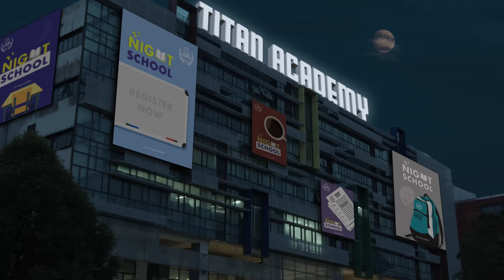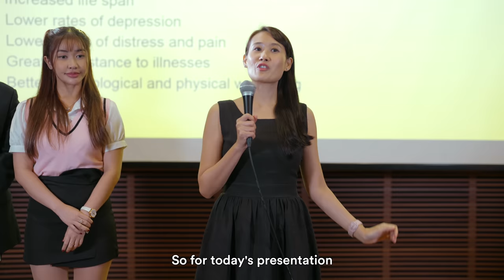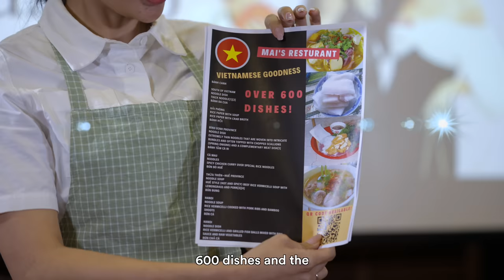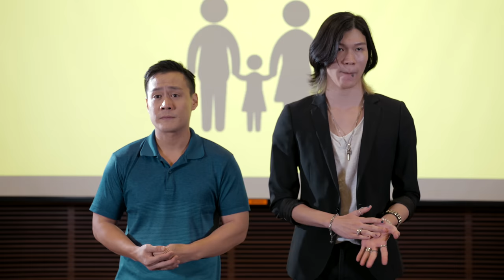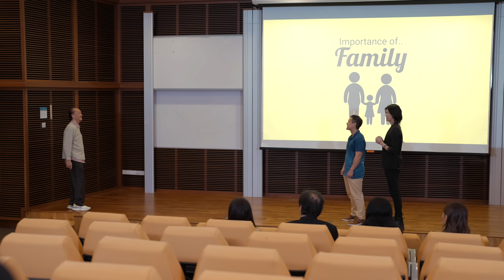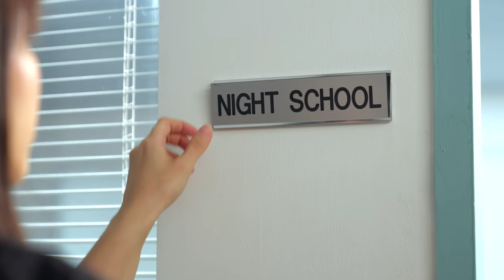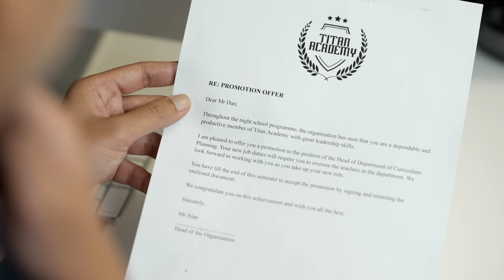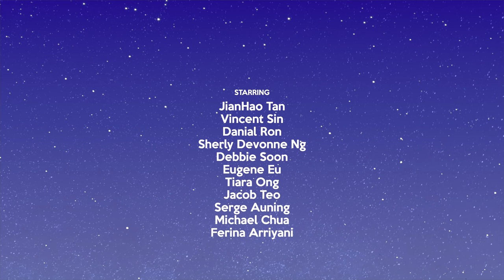12 Types of Students in a Presentation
It’s Final Presentation Day for the night school students, will they pass the class or fail? [Titan Academy #71]
Featuring:
JianHao Tan as JianHao
Jacob Teo as Robert
Serge Auning as Cameron